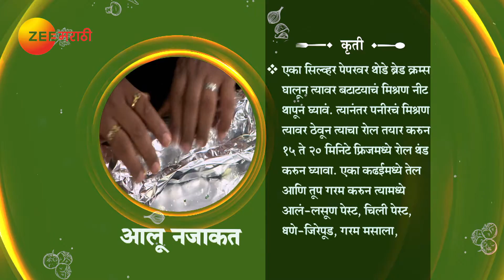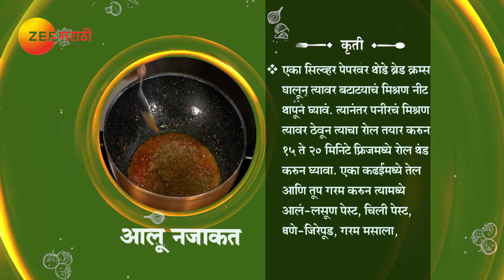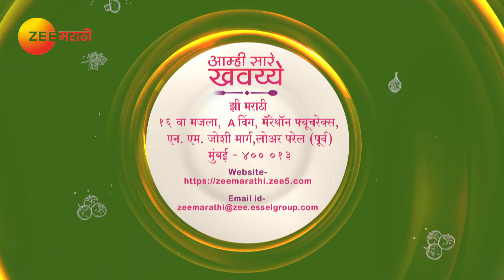Aamhi Saare Khavayye | Zee Marathi Cookery TV Show | Full EP - 3090 | Prashant Damle, Sankarshan